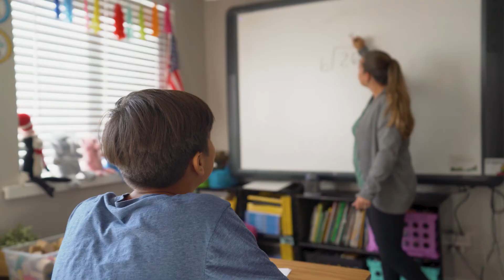Fidget Phone by Bouncyband®